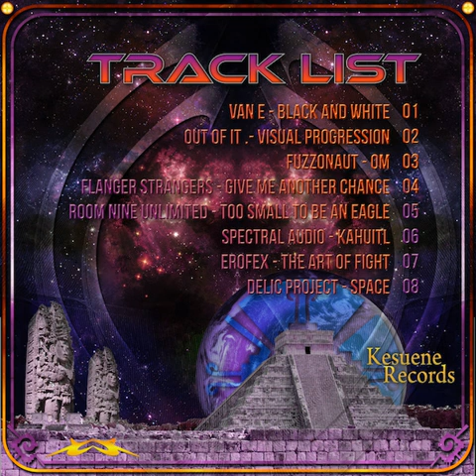02 Out of it - Visual Progression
V.A. - El Despertar De La Conciencia (2013)

01 - Van E - Black and White (132 BPM)
02 - Out of it - Visual Progression (136 BPM)
03 - Fuzzonaut - Om (145 BPM)
04 - Flanger Strangers - Give me another Chance (136 BPM)
05 - Room Nine Unlimited - Too Small to be an Eagle (138 BPM)
06 - Spectral Audio - Kahuitl (145 BPM)
07 - Erofex - The Art of Fight (146 BPM)
08 - Delic Project - Space (152 BPM)

Compiled by Manifest for Kesuene Records, El Despertar De La Conciencia represents what the Maya have been teaching us through the years. This is what they want for the humanity: think positive and give respect to the mother earth. This is the second part of the Mayan saga that Kesuene Records has for you: a mixture of full-on and progressive vibes. Without a doubt this release will boom your senses. Mastered by Erofex with artwork by Psiquiatría Creativa.